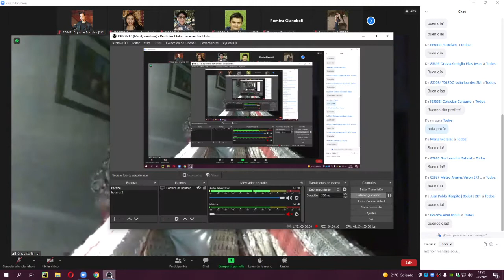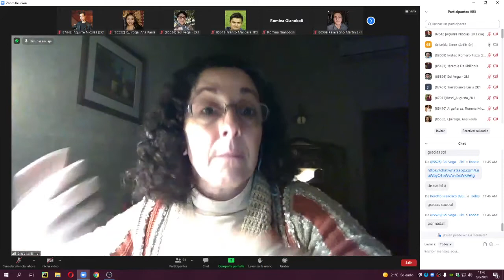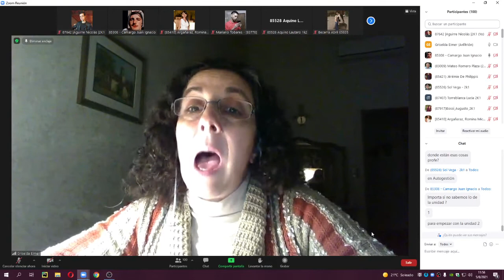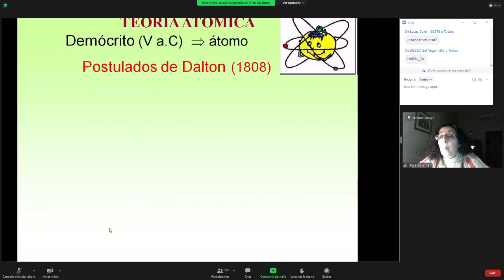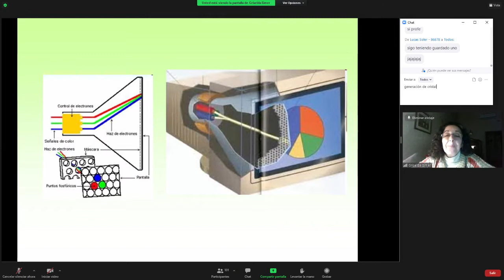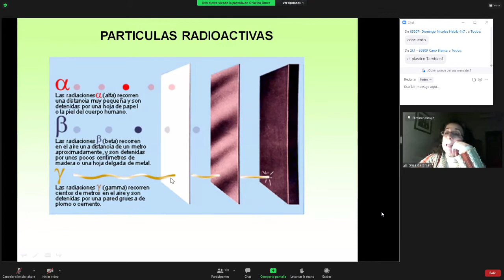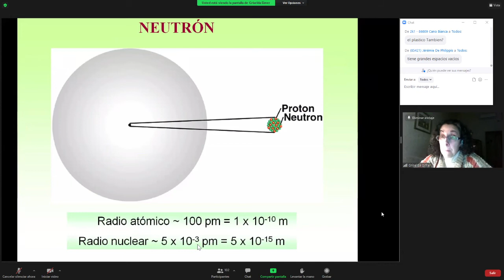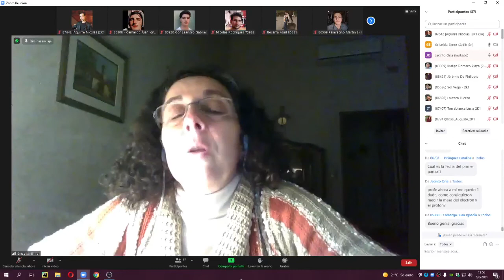[QUI] Clase Teórica 05/08 - Tema: Unidad 2 - Modelos Atómicos